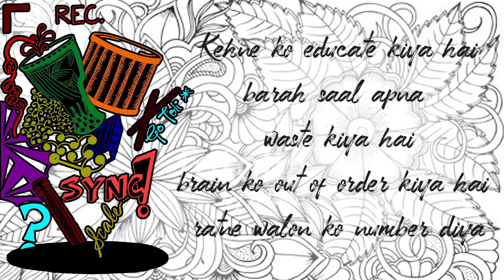Khol Copy | Suspended | Shri Ram College of Commerce